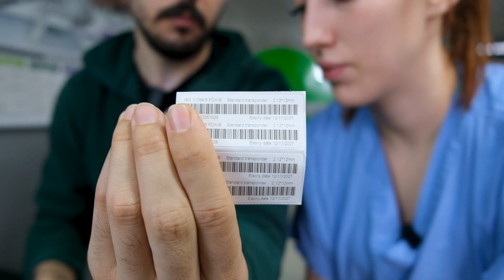VETCO'DA KEDİLER GÜNÜ! Çok Özel Misafirlerimiz Var!